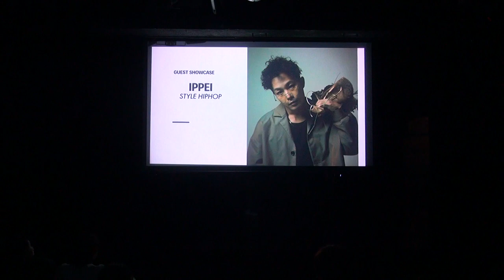Guest Showcase IPPEI